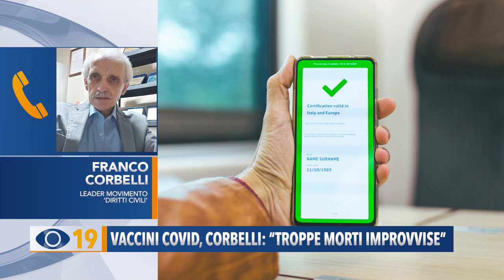Vaccini Covid, Corbelli: "Troppe morti improvvise"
L’appello del leader del Movimento “Diritti Civili” Franco Corbelli che denuncia le decine di morti improvvise legate al vaccino anti Covid. Una tragedia quotidiana che sta colpendo molti giovani, sani e negativi al Coronavirus.